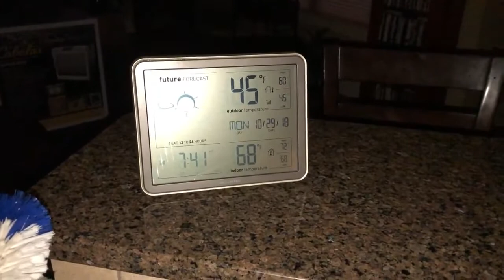Dipping My Car w/ Wicked Red Wine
(Unfortunately TikTok Bot Auto Perm Banned my 10k Account So Im Rebuilding)

PSN: MitchComer_YT
GT: MitchComer_YT